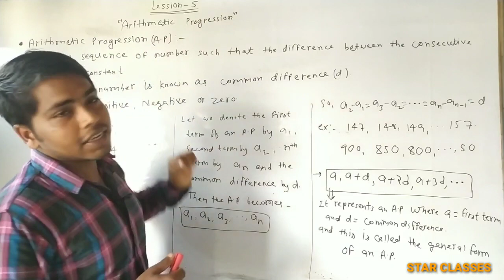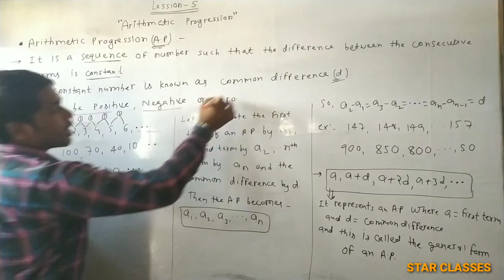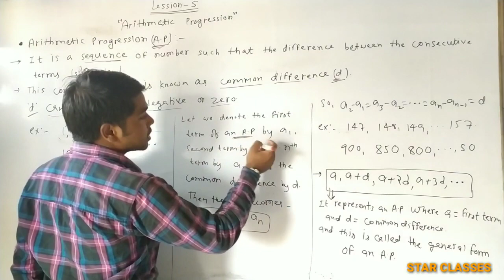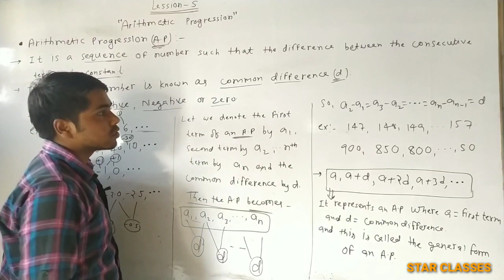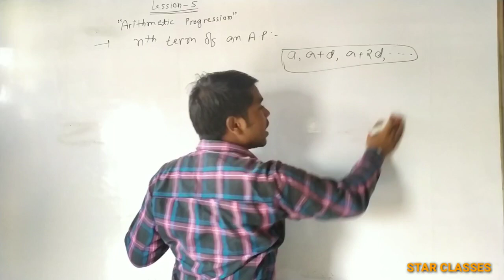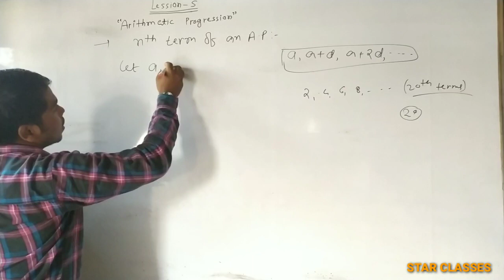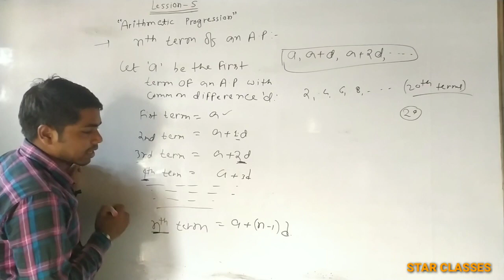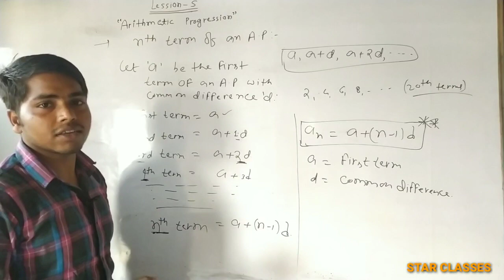Lec 01| arithmetic progression introduction class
arithmetic progression class10 chapter 5
what is arithmetic progression
arithmetic progression kya hai
ap kya hai
A.p